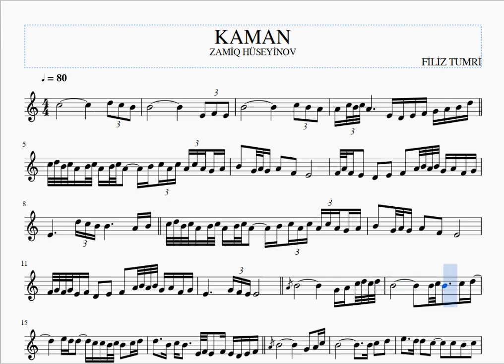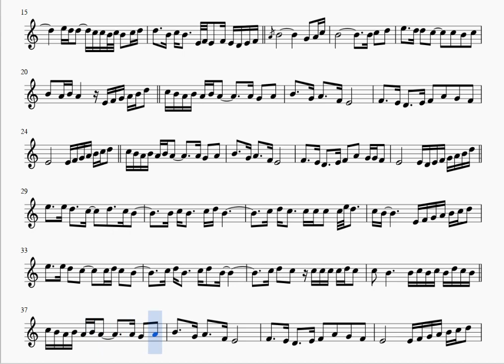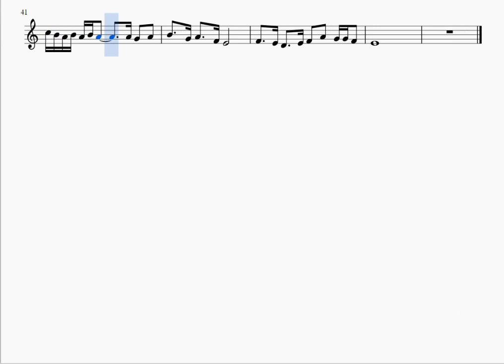KAMAN -ZAMİQ HÜSEYNOV -KLARNET NOTA